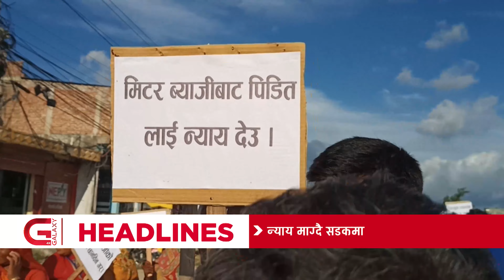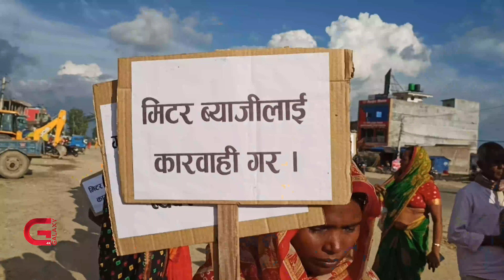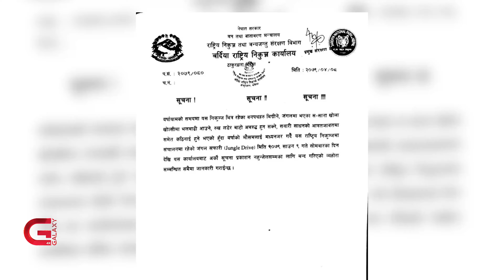Galaxy Province News | 9 Shrawan, 2079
•  सिरहामा मिटरब्याजीविरुद्धका उजुरीमाथि प्रशासनले बेवास्ता गरेपछि पीडितद्वारा राजमार्ग अवरुद्ध गरेर प्रदर्शन,
•  भौतिक पूर्वाधार अभावमा मुगुको ताल्चा विमानस्थलको अवस्था दयनीय,